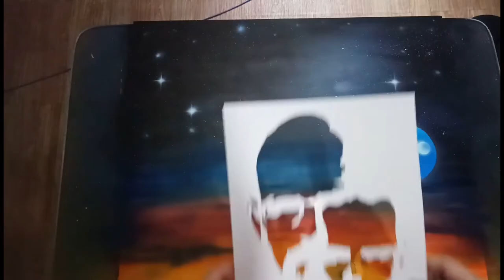Spray Paint Airbrush Breaking Bad | Walter White and Jesse Pinkman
This painting is inspired by a US TV series Breaking Bad created and produced by Vince Gilligan. If you would like to watch something about drug crime, business, family, art, then I recommend to watch the series which can be found in Netflix. This series is a masterpiece indeed.

If you liked watching my artwork video, please like, comment your thoughts about it, subscribe, hit the button so you'll get notified every time I upload new video, and don't forget to share with your friends and family!